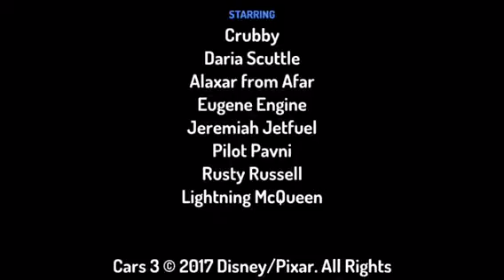Adam and epic sky race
It's awesome and Cool